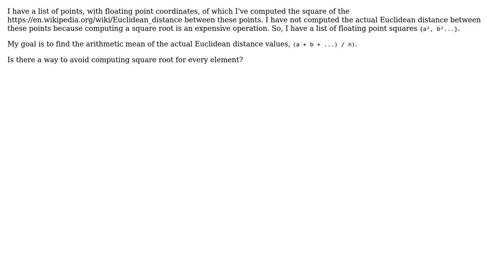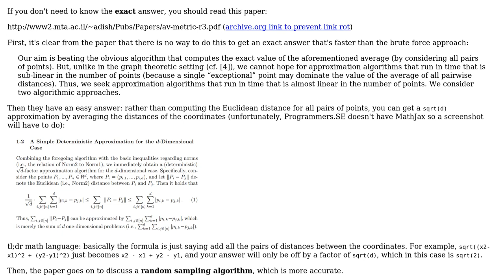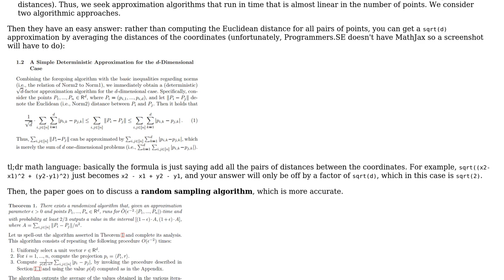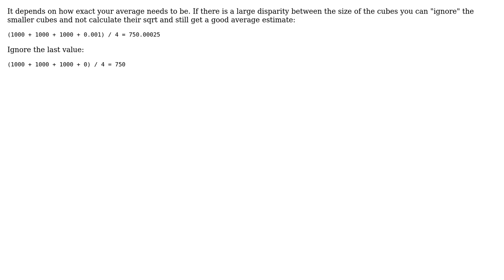How do I avoid having to compute square roots for every element in a data set?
Software Engineering: How do I avoid having to compute square roots for every element in a data set?

With thanks & praise to God, and with thanks to the many people who have made this project possible! | Content (except music & images) licensed under CC BY-SA | Music | Images & others | With thanks to user tendays user Robbie Dee user Pieter B user pacholik user durron597 user Aitch user 5gon12eder and the Stack Exchange Network Trademarks are property of their respective owners. You are responsible for your own actions.